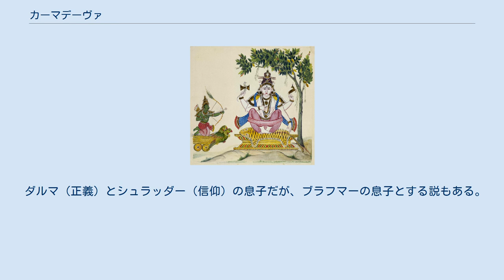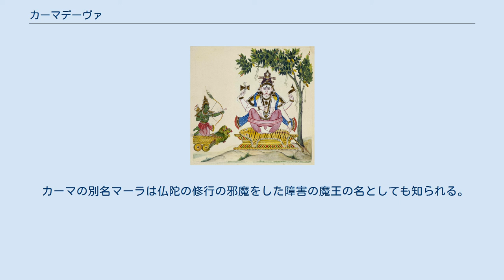カーマデーヴァ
カーマ カーマデーヴァ（Kāmadeva, 梵: कामदेव）は、ヒンドゥー教における愛の神である。
カーマは元来「愛」の意で、マンマタ、カンダルパ、マーラなどとも呼ばれる。
 ダルマ（正義）とシュラッダー（信仰）の息子だが、ブラフマーの息子とする説もある。
ラティ（快楽）、プリーティ（喜び）を妃とし、ヴァサンタ（春）を親友とする。
美男子であり、オウムに乗り、海獣マカラを旗標とし、サトウキビの弓と、5本の花の矢を持つ。
ギリシア神話のエロース（クピードー）に相当し、妃のラティや親友ヴァサンタを伴って相手に近づき、その矢で射られた者は恋情を引き起こされる。
苦行者の邪魔をすることもあり、それが原因でシヴァ神に焼き殺された。
 シヴァに向け愛の矢を放とうとするカーマ カーマを灰にするシヴァ 神々がターラカという悪魔に悩まされていたとき、ターラカを倒せるのはシヴァ神とパールヴァティーの子（軍神スカンダのこと）とされていたが、苦行に没頭していたシヴァはパールヴァティーに全く興味がなかった。
そこでシヴァの関心をパールヴァティーに向けさせようとして、神々はシヴァのもとにカーマを派遣した。
瞑想するシヴァはカーマの矢によって一瞬心を乱されたが、すぐに原因を悟り、怒って第三の眼から炎を発しカーマを灰にしてしまった。
カーマのアナンガ（身体無き者）という別名はこれに由来するとされる。
悲しむラティに天から声が聞こえてきて、シヴァがパールヴァティーを受け入れるとき、シヴァはカーマに肉体を返すだろうと予言をする（カーリダーサ『クマーラ・サンバヴァ』）。
 カーマと妃ラティの石像 カーマと二人の妻 『バーガヴァタ・プラーナ』によれば、後にカーマはクリシュナとルクミニーの子プラデュムナとして再生する。
悪魔シャンバラはプラデュムナに殺されるという予言のために、赤子をさらって海に捨てると、赤子は魚に喰われるが、漁師がその魚を捕らえてシャンバラに献じ、料理人がその腹を割くと赤子は無事であった。
そこでシャンバラはそれとは知らずに給仕女（あるいは妻）マーヤーヴァティーに渡すと、彼女はその子を育てたが、マーヤーヴァティーは実はカーマの前世の妃ラティであり、かくして二人は再会を果たした。
やがてプラデュムナは長じて悪魔シャンバラを殺し、マーヤーヴァティーをともなってクリシュナのもとに凱旋した。
 カーマの別名マーラは仏陀の修行の邪魔をした障害の魔王の名としても知られる。
 など。
 カーマを供養する祭は、春のチャイトラ月（3月中旬～4月中旬）に行われる。